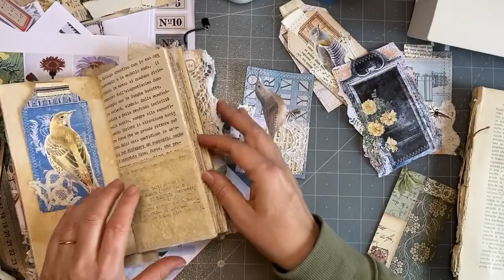Craft with me | altered packaging to make an envelope | Part 5b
Today I decided to play with Amazon packaging to create an envelope baggy thing. Great to store things or fill and give as a gift! This is Part 5b, quick making finishing pockets and tags.